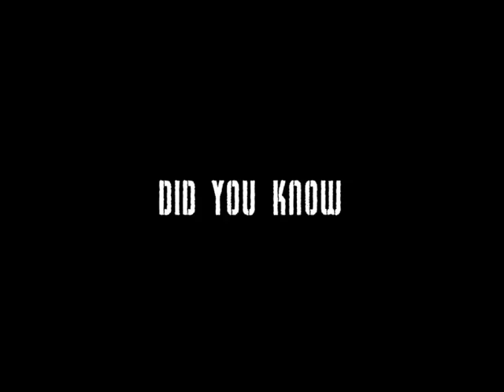Trailer: Vengeance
Trailer voor een opdracht voor animatie, CABK 2008,
door Elvera Goedhart